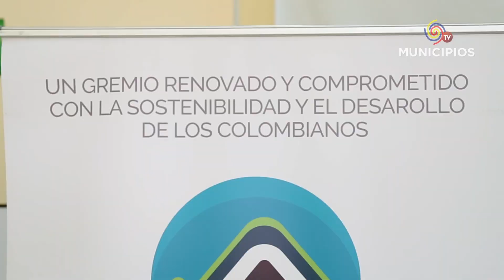TV MUNICIPIOS | Conversatorio Ciclo Minero, Regalías y Competencias de Autoridades en Materia Minera